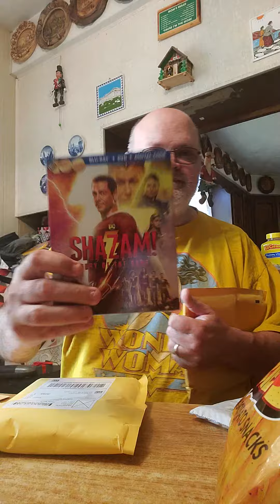Mail Call 6/5/23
Blu-ray Purchases
Jumanji 2 Movie Collection
Thor Love And Thunder
Shazam! Fury Of The God's
Batman and Superman Battle of the Super Sons